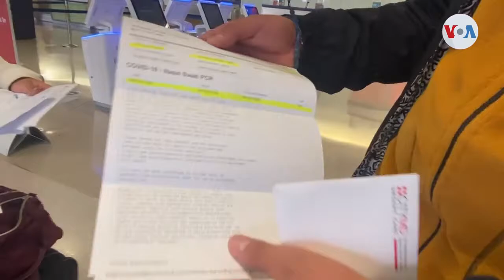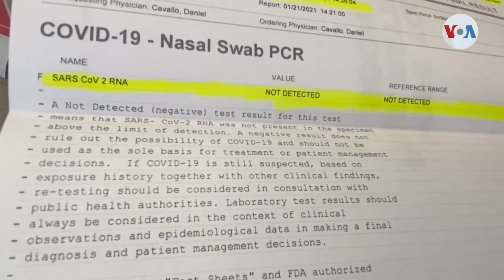Democracia, derechos humanos y libertad de expresión en las Américas bajo el nuevo gobierno de EUA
La democracia, los derechos humanos y la libertad de expresión en América Latina fueron algunos de los temas abordados en el seminario organizado por la Asociación Interamericana de Prensa y la Universidad Internacional de la Florida. Informa, Alonso Castillo, Voz de América, Miami.

¡Visítenos!